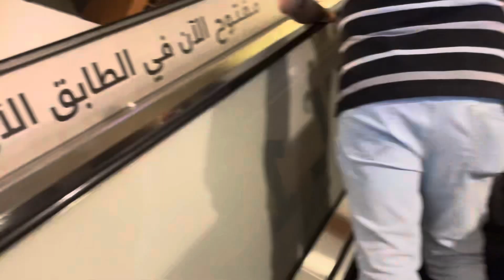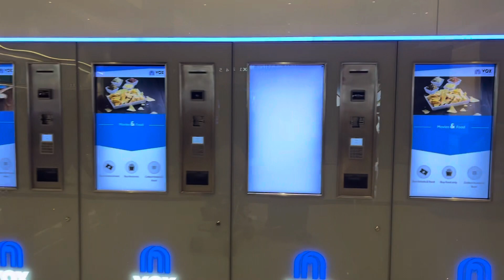Oman Grand Mall || 2 Bar Girty Girty Bach Gai || zohan mummy vlog